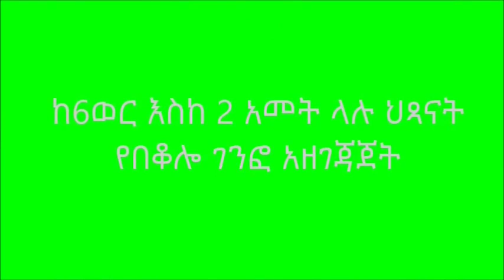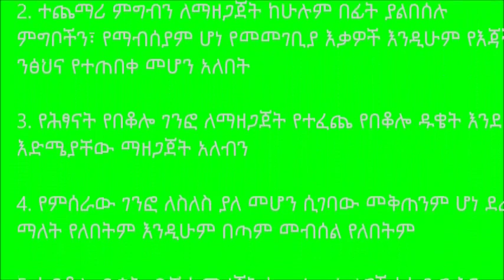Gimbo_ Cooking Demonstration on Porridge Preparation on Maize T2